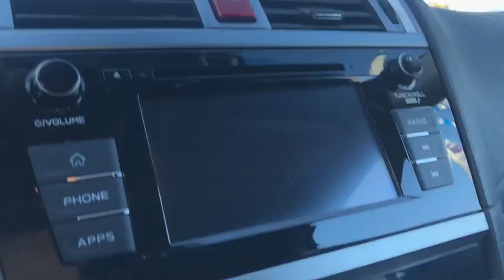2019 Subaru Outback Fresno, Bakersfield, Stockton, Sacramento, Central CA K3267325RSC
2019 Subaru Outback

CARFAX 1-Owner LOW MILES - 14010! FUEL EFFICIENT 32 MPG Hwy/25 MPG City! Outback trim. Satellite Radio iPod/MP3 Input Back-Up Camera Alloy Wheels All Wheel Drive. CLICK ME! KEY FEATURES INCLUDE: Back-Up Camera Satellite Radio iPod/MP3 Input. Rear Spoiler MP3 Player All Wheel Drive Aluminum Wheels Remote Trunk Release Keyless Entry Steering Wheel Controls. VEHICLE REVIEWS: The inside of the Outback is a great place to spend time on the road. The front and rear seats provide all-day comfort and the soft suspension offers a smooth ride. -Edmunds.com. Great Gas Mileage: 32 MPG Hwy. SHOP WITH CONFIDENCE: CARFAX 1-Owner AutoCheck One Owner Pricing analysis performed on 11/7/2019. Fuel economy calculations based on original manufacturer data for trim engine configuration. Please confirm the accuracy of the included equipment by calling us prior to purchase.